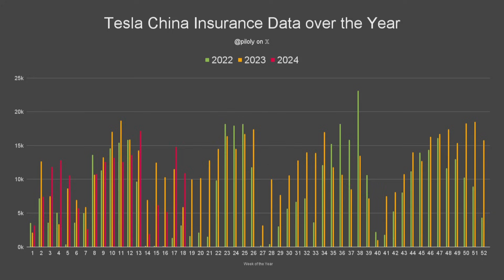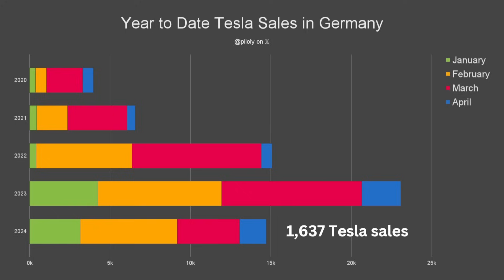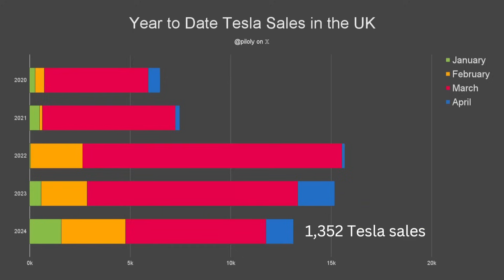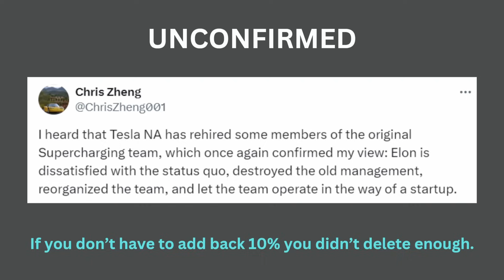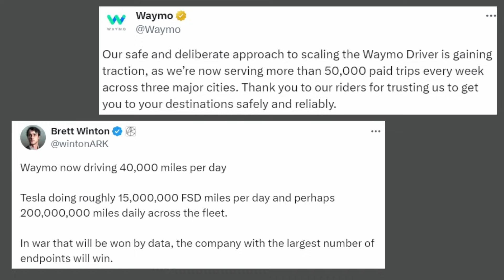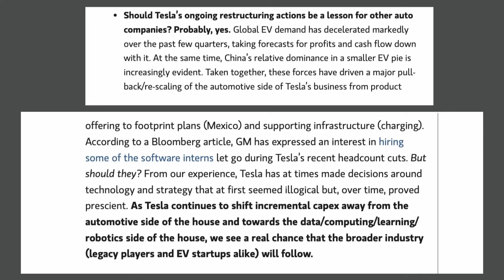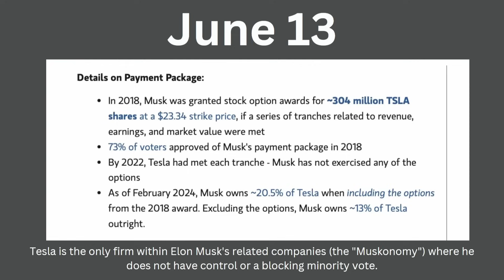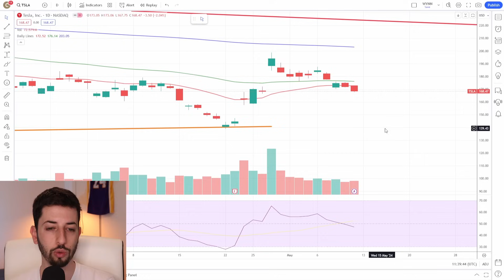Tesla Is Changing In Front Of Our Eyes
In this week's video, I cover need-to-know news items related to Tesla stock during the week of May 6. Is TSLA stock a buy?